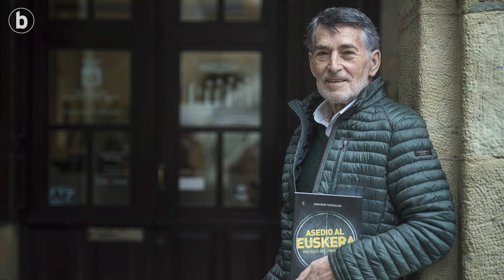Torrealdairen ahotsa irudietan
| Joan Mari Torrealdai hil da. Haren adierazpen esanguratsu batzuk bildu ditu BERRIAk bideo honetan.